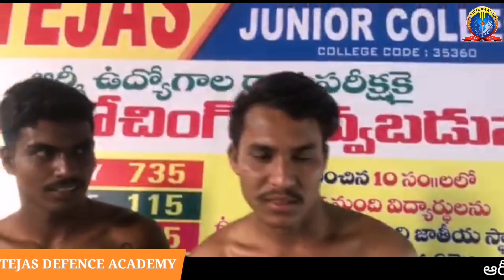I have 6/6 problem got solution in "TEJAS DEFENCE ACADEMY" cleard my problem now | HYDERABAD CAMPUS